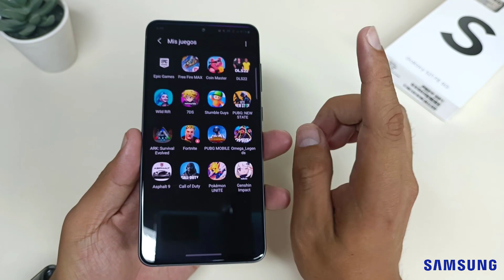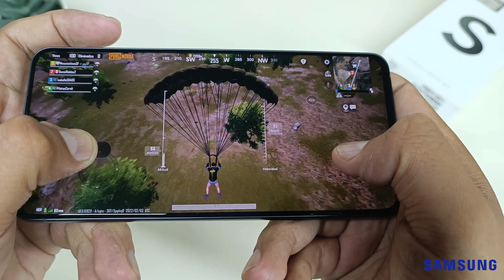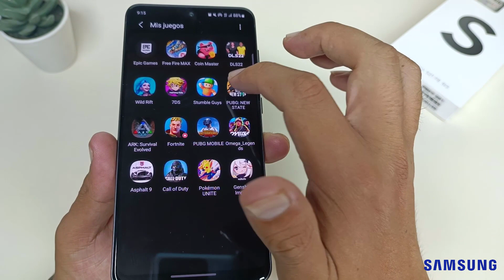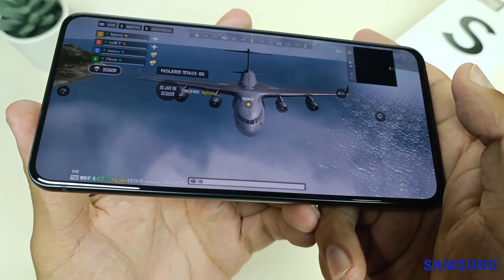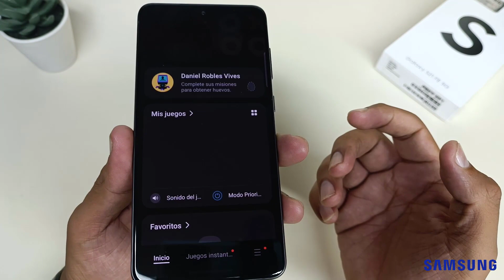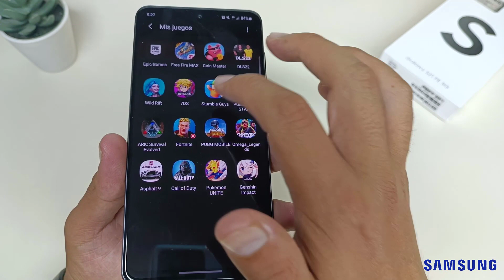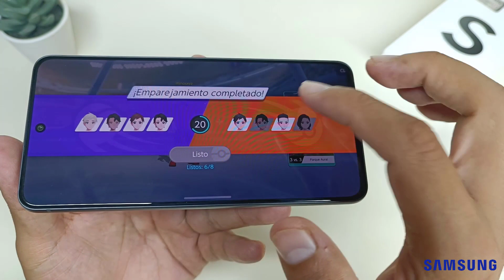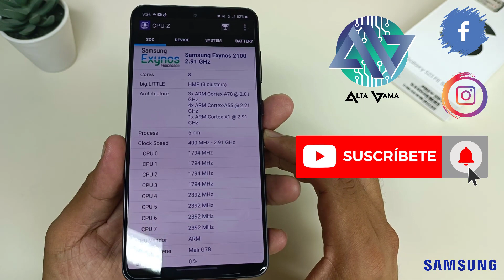Samsung Galaxy S21 FE 5G en Perú | PUBG, PUBG New State, DLS 2022, Pokemon Unite (Exynos 2100)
Chicos, finalmente les comparto un nuevo gaming test del Galaxy S21 FE 5G el teléfono de gama alta con pantalla AMOLED 6.4'' y 129Hz, 6GB de RAM, Exynos 2100, 4500 mAh, carga 25W, triple cámara de 12MP con zoom óptico 3x y digital 30x y cámara frontal de 32MP

En este gaming test podrás ver que tan buen desempeño tiene con juegos como PUBG, PUBG New State, DLS 2022, Pokemon Unite y Strumble Guys

Pronto compartiré otra prueba de rendimiento... espero puedan indicarme qué juego les gustaría que pruebe!!!